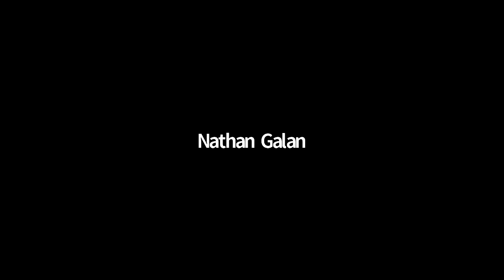SPECIAL BREAKFAST CLUB CALL 4-8-21: GOLD AGENT ALEXIS CRUZ